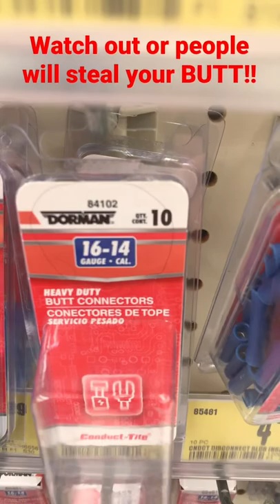Don’t steal butt connectors!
I swear people will steal your Butt if you don’t watch lol!